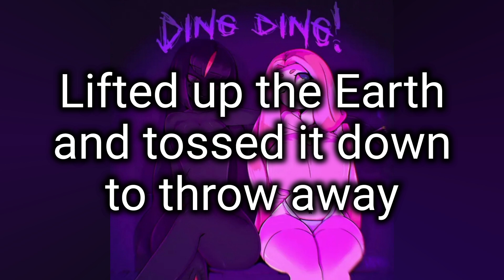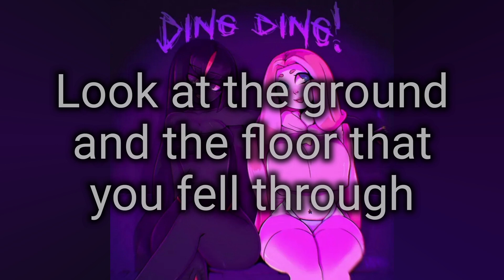Kirby2cool! & Lil Darkie - ding ding! (lyrics)